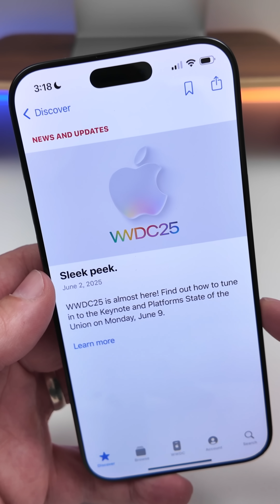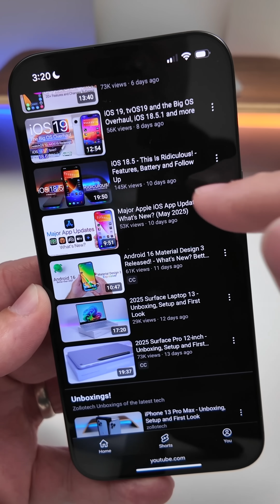WWDC25 is Almost Here! - Top 5 Things To Know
WWDC25 or the Worldwide Developer Conference 2025 from Apple is almost here and expected to bring major updates to iOS19 and all of Apple’s operating systems. iOS 19 is supposed to be renamed to iOS 26 and all of Apple’s OS’s are getting a name change such as iPadOS 26, macOS 26, watch26, visionOS26, tvOS 26 and more. Here are the top 5 things to expect from WWDC 2025.